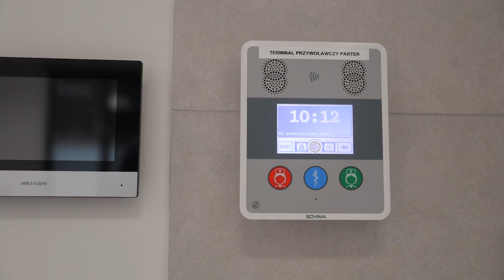Nowa przychodnia przy ul. Chmielowickiej 2 już czynna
Centrum Zdrowia w Opolu otworzyło nową miejską przychodnie lekarską w DPS przy ulicy Chmielowickiej 2. Przychodnia jest dostępna dla wszystkich, ale powstała w szczególności z myślą o mieszkańcach nowych dzielnic wybudowanych w tej części miasta.
📰Szukasz więcej informacji na temat informacji?